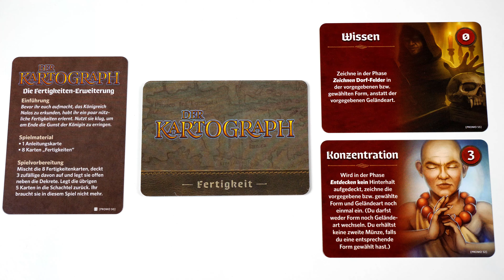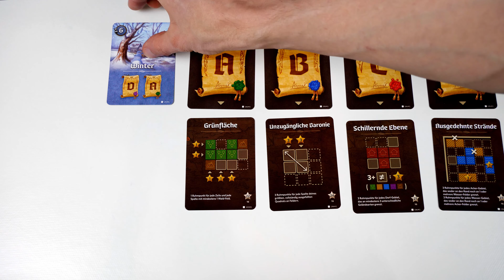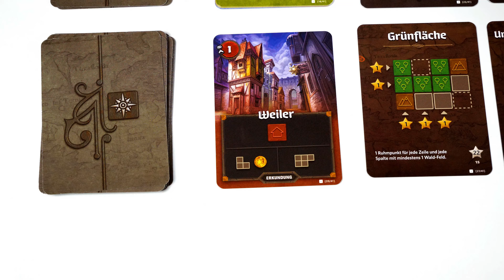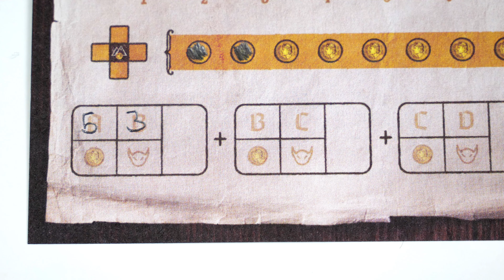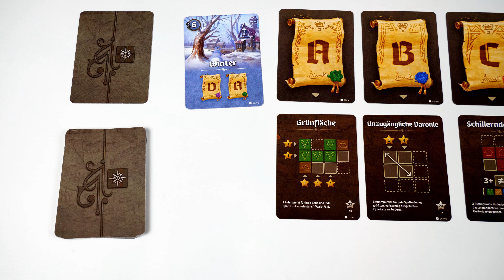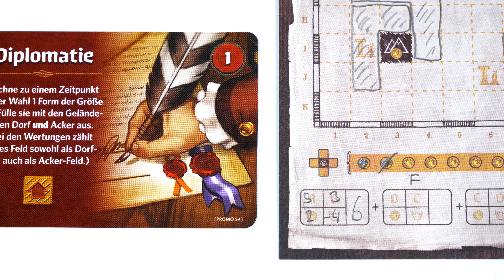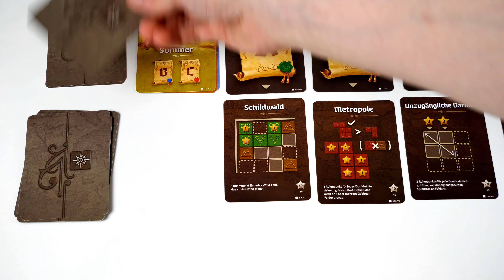Der Kartograph - Regeln & Beispielrunde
In diesem Video wird das Spiel "Der Kartograph" vorgestellt. Es ist ein Flip & Write-Spiel, in dem Ihr eine Provinz erkundet und mit verschiedenen Landschaften füllt.

▬ Support  ▬▬▬▬▬▬▬▬▬▬▬▬▬▬

Hallo zusammen, mein Name ist Oliver und ich erstelle umfangreiche Regelvideos für Brettspiele. Diese werden mit großem Produktionsaufwand und viel Liebe zum Detail geschaffen.

💬 "Gefällt mir" klicken und/oder kommentieren

🛒 Der Kartograph kaufen
🛒 Brettspiele kaufen

❤️ Vielen Dank ❤️

▬ Videoindex ▬▬▬▬▬▬▬▬▬▬▬▬▬▬

00:00 - Überblick
00:27 - Spielmaterial
03:55 - Spielaufbau
05:04 - Spielregeln
14:58 - Beispielrunde

►Spieleverlag: Pegasus
►Autor: Jordy Adan
►Spielerzahl: 1 bis 100
►Spieldauer:  30 bis 45 Minuten

▬ Über Brettspiele(n) Düsseldorf ▬▬▬▬▬▬▬

Brettspiele(n) Düsseldorf ist eine auf Facebook entstandene Gruppe, die regelmäßig öffentliche Spieletreffen organisiert. Mit diesem Youtube-Kanal wird darüber hinaus die Möglichkeit genutzt, bekannte und weniger bekannte Spiele sowie deren Regeln vorzustellen.

▬ Social Media ▬▬▬▬▬▬▬▬▬▬▬▬▬▬▬

▬ My Equipment ▬▬▬▬▬▬▬▬▬▬▬▬▬▬

Kamera Panasonic Lumix G9
Mikrofon 1 Rode smartLav+
Mikrofon 2 Rode VideoMicro
Scheinwerfer Dazzne

(*) = Partnerlink: Keine Zusatzkosten für dich; kleine Provision für uns.